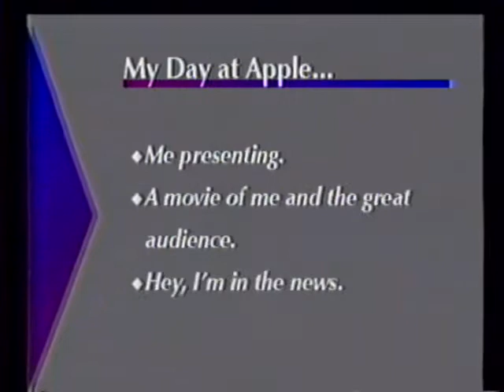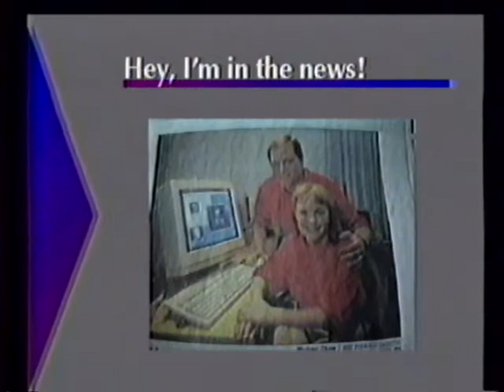Melinda's Day at Apple 1993